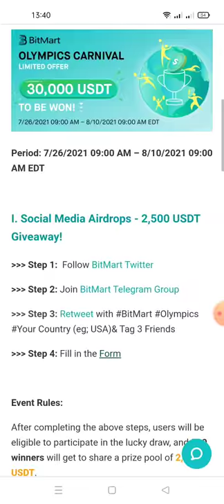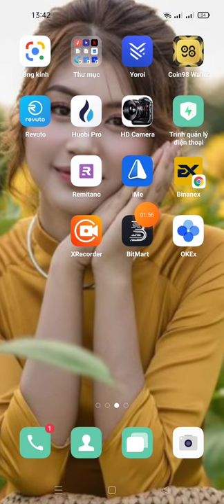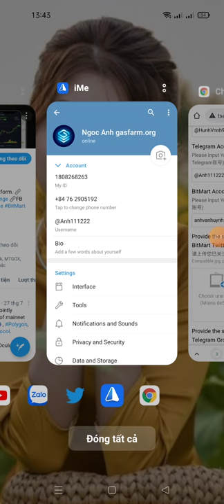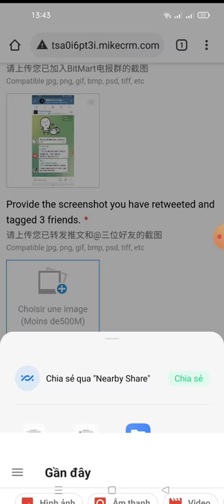hướng dẫn ăn chia 30.000 USDT từ sàn BITMART